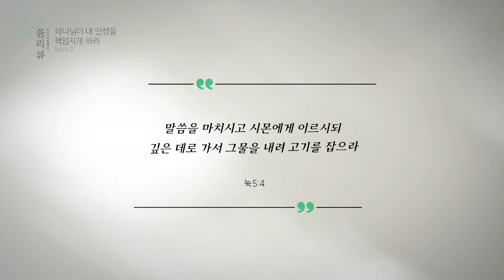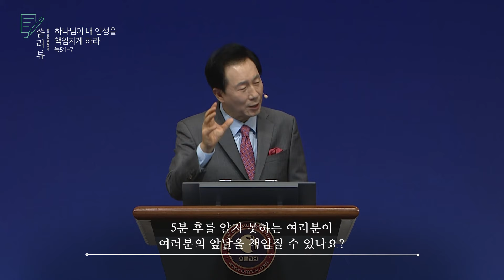2024.01.07 - 한주간의 말씀 요약/씀리뷰 89회 [하나님이 내 인생을 책임지게 하라]